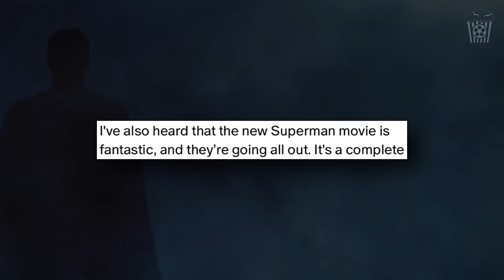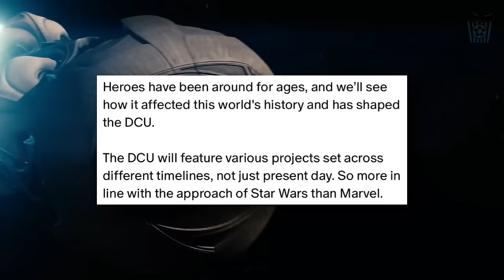WOW! SUPERMAN Is The "POLAR OPPOSITE Of MAN OF STEEL"! - The Road To Superman #45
Superman has been described as the POLAR OPPOSITE of Man of Steel. Some fans are angry and others are celebrating at this news. I am very happy about this and I explain why in this video! The movie has also been described as fantastic! Lets gooooo!!!